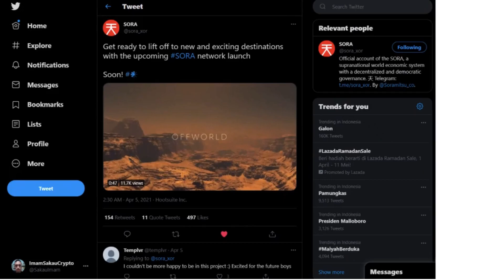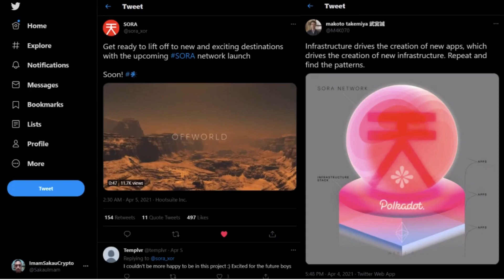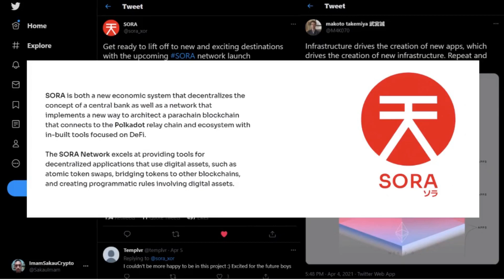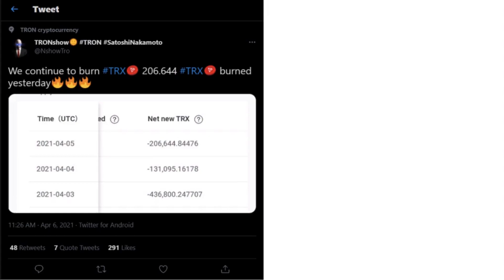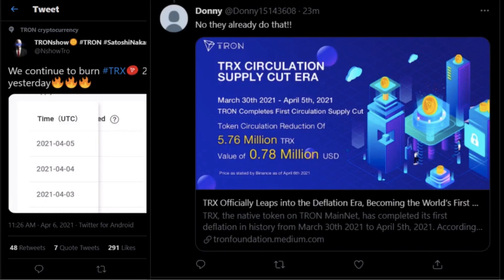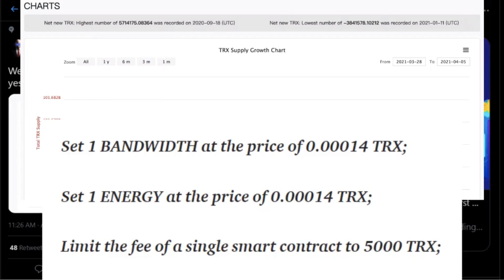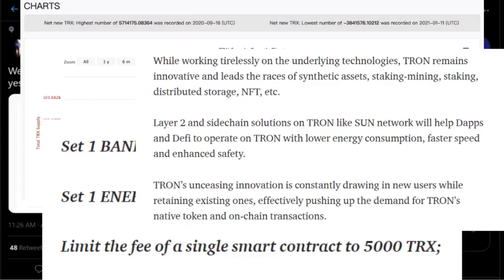BERITA CRYPTO TRENDING DI TWITTER!! WAJIB DITONTON | 6 April 2021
PODCAST CRYPTO TERBEGO SEINDONESIA

CHANNEL INI HANYA UNTUK EDUKASI DAN BUKAN SARAN ATAU ANJURAN INVESTASI!!
KEPUTUSAN INVESTASI DARI DIRI SENDIRI!!
INVESTASI ASET KRIPTO SANGAT FLUKTUATIF!!